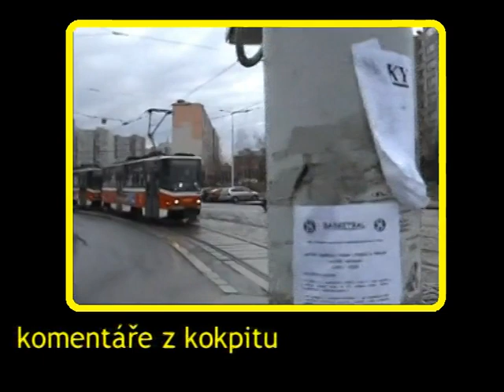Praha, tramvaj, linka 25, okomentovaná jízda, díl 4.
KOKO - KOmentáře z KOkpitu, jedeme linkou 25 ve směru Bílá Hora - Vozovna Kobylisy. Dnes úsek Vltavská - Libeňský most. Natočeno v dubnu 2007